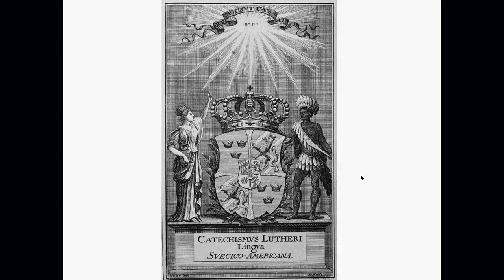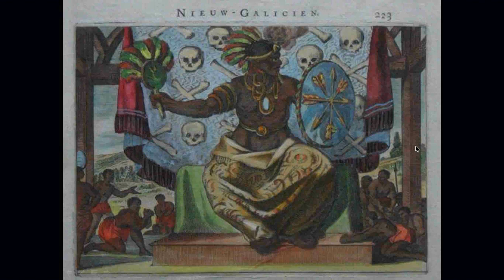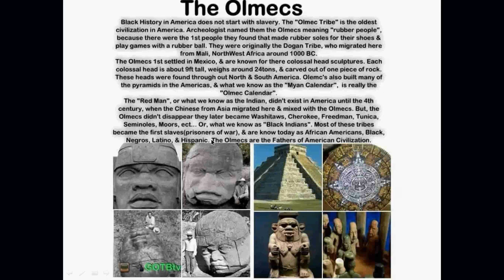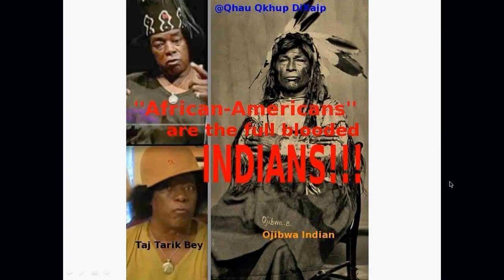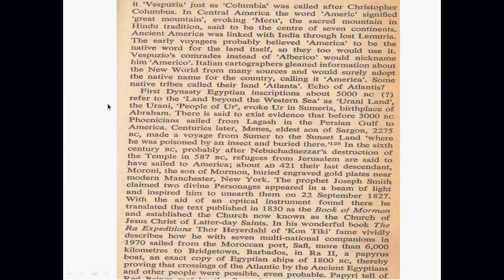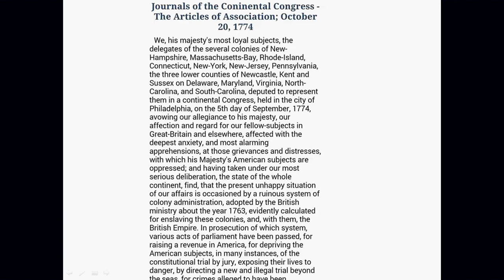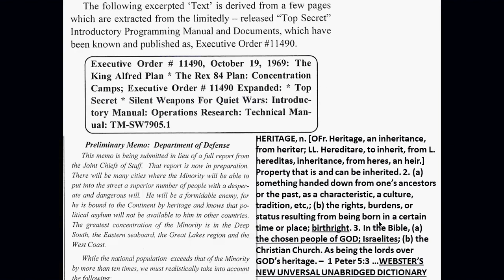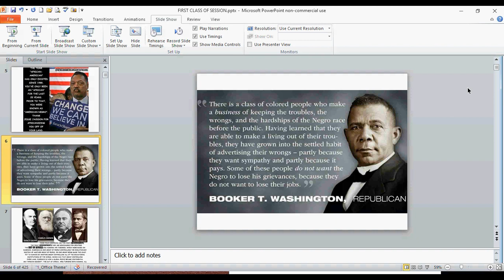Dr. Alim El-Bey: "MISSION AMERICA: REFINDING OURSELVES!"